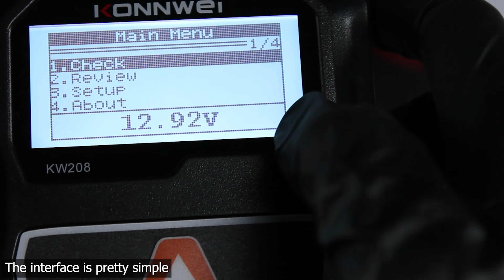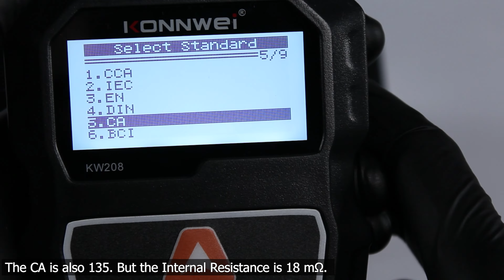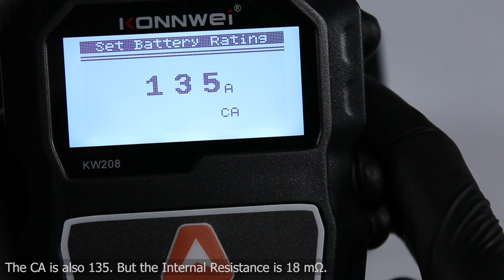How To Test UPS / APC and Forza Batteries Without the UPS Itself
In this video I show you How To Test UPS, APC, Froza Batteries Without the UPS Itself using a car battery tester

KONNWEI KW208 12V Car Battery Tester

My Gloves

The Digital Scale